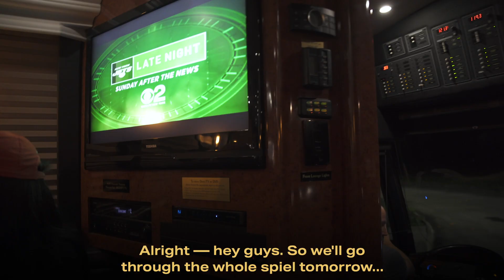Lis Smith on Breaking Barriers | Pete Buttigieg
This campaign wouldn't be possible without women like Lis leading the way: p4a.us/power